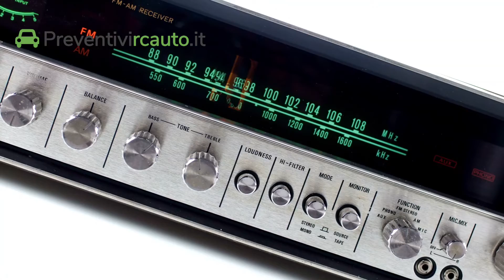📻 ON AIR SU RADIO DIMENSIONE SUONO ROMA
Siamo On Air con una campagna pubblicitaria radiofonica su Radio Dimensione Suono Roma, 101.9 FM
Per i prossimi mesi potrete ascoltare uno spot radiofonico e delle citazioni, tra un programma e l'altro di una delle vostre radio preferite. Circa ogni ora potrete sentire la nostra azienda consigliata dagli speaker della radio e dallo spot che abbiamo registrato.